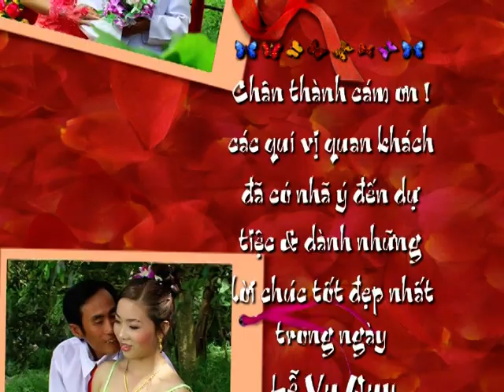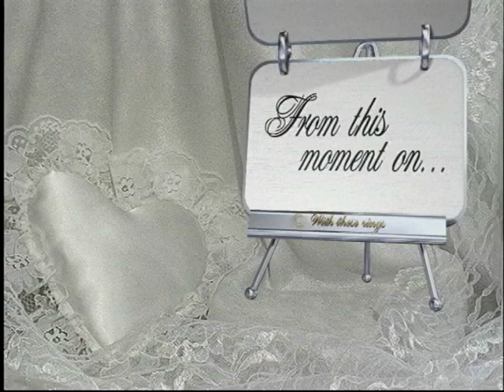VU QUY - KIM THAO & VAN NHO 4